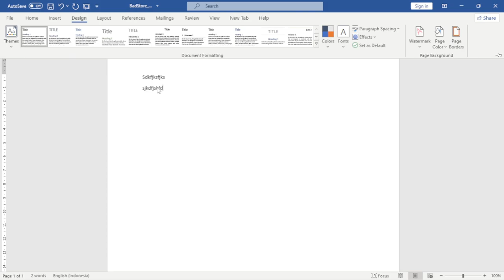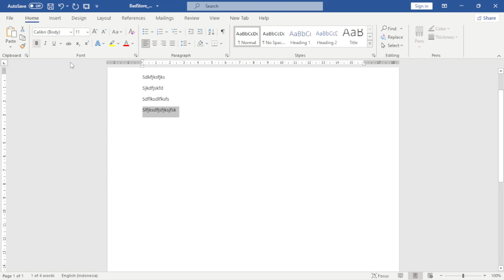20072023 Hide or Unhide Microsoft Word Documents Toolbar English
Microsoft Word Document Tutorial
Tutorial 2023.
Toolbar.
Tab.